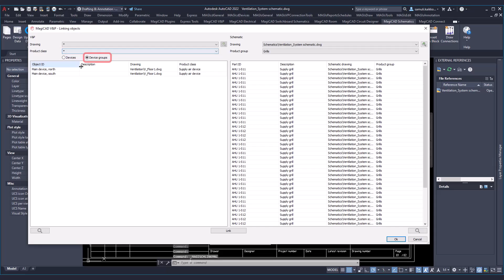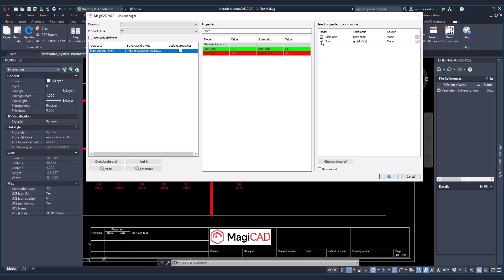MagiCAD 2023 UR-1 for AutoCAD – One to many linking option in Schematics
In addition to one-to-one linking and data transfer between a schematic symbol and a device in the model, the Schematics module now includes an option for one-to-many linking, where a single symbol is linked to a selected group of devices. The new option provides increased flexibility and helps create clear and simple schematic drawings.

One-to-many linking allows you to, for example, summarize the total airflow of multiple air devices and add the combined airflow to a symbol in a ventilation system schematic drawing. Changes to the devices are automatically synchronized to the corresponding symbol, helping you to easily keep schematic drawings up-to-date during the project.